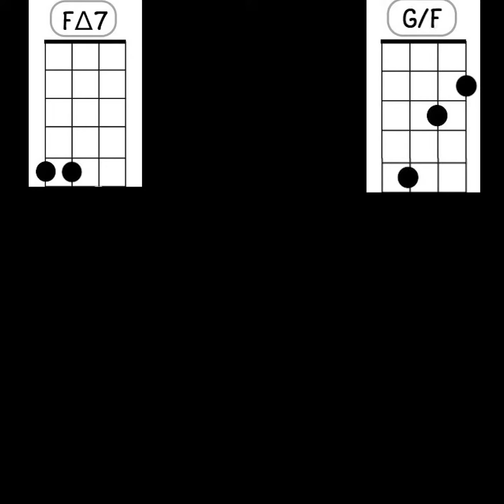Leave the Door Open - Silk Sonic Ukulele Cover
I thought I'd try to figure out the luscious chords on this instant classic and lay them out for anyhow interested in playing along. A lot of pop songs don't have chords this harmonically rich so it's fun to figure out how to play all these major 7 and slash chords on the ukulele. I'm starting right at the verse (the intro is the same first 4 chords as the verse) and I stop before the 2nd verse.
Still working on that outro and key change!

If you want to grab a chart of what I'm doing head over to my website for the chords.

Songwriters: Brandon Anderson / Christopher Brown / Dernst Emile / Peter Hernandez